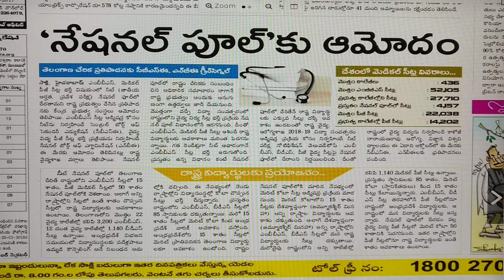NEET UG 2018, MBBS,BDS SEATS, TELANGANA JOINS NATIONAL POOL,MORE SEATS FOR TS STUDENTS IN ALL STATES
NEET UG 2018, MBBS,BDS SEATS, TELANGANA JOINS NATIONAL POOL,MORE SEATS FOR TS STUDENTS IN ALL STATES: SAKSHI NEWSPAPER REPORT TODAY